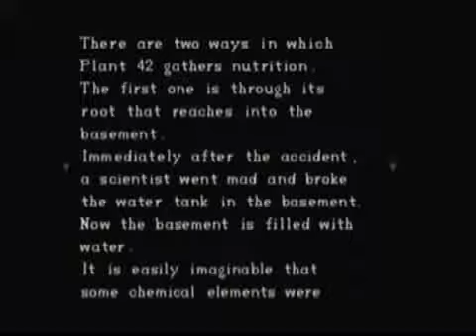Resident Evil 1 - Original - Jill Valentine - Walkthrough with No Commentary - part 20 of 53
Full playthrough with all monsters, all documents, all items, all ammo.